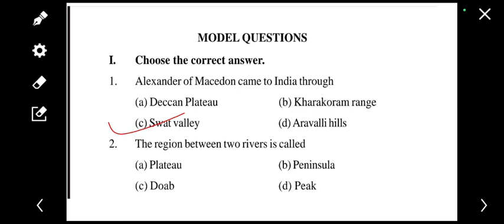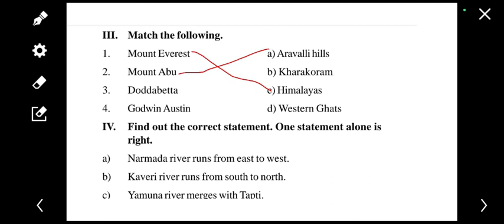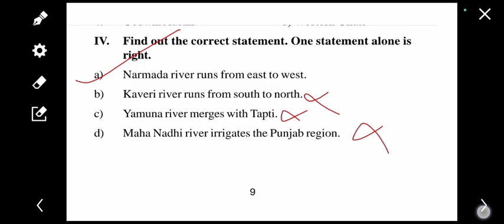geography most important question for ro aro exam 2023 based on latest trend analysis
geography most important question for UPPSC ro aro exam 2023
ro aro exam 2023
geography for ro aro exam